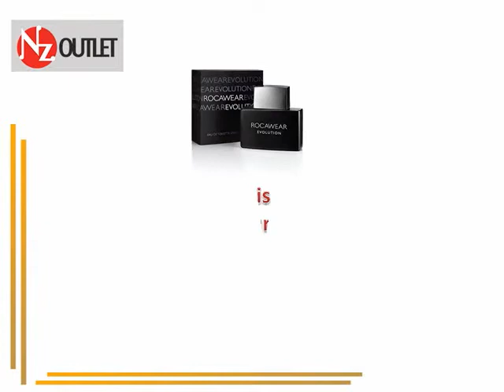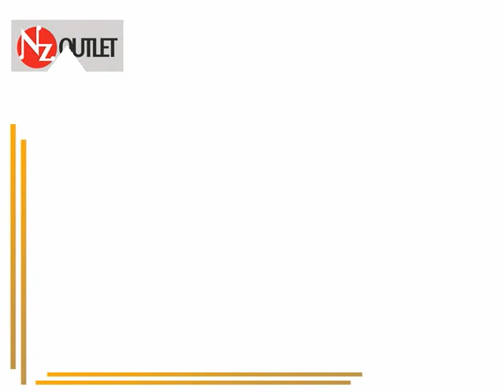Rocawear Evolution Cologne and Perfume NZ | Fragrance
Rocawear Evolution Cologne - Rocawear Evolution is a rich woody scent that epitomizes assured masculinity. Top notes of rum-doused fruits give an unexpected twist to the signature heart of coffee.
NZ Outlet offers Beauty Products, Cosmetic items, Beauty Tips and tricks for women, Perfumes and colognes.